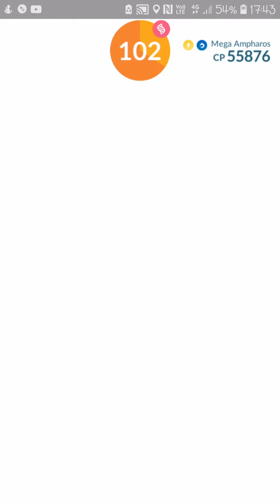Pokémon Go: Mega Raid (Ampharos)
I have tried to beat the Mega Pokémon, Ampharos in the Mega Raid, however I wasn't able to do so. I am sorry for the video being long as you can see my two Pokémon teams had fainted after the battle had ended.